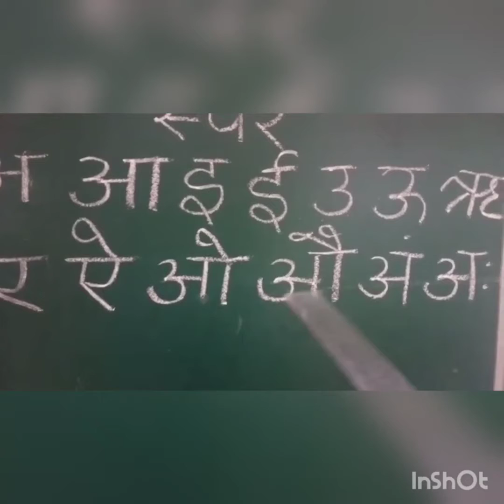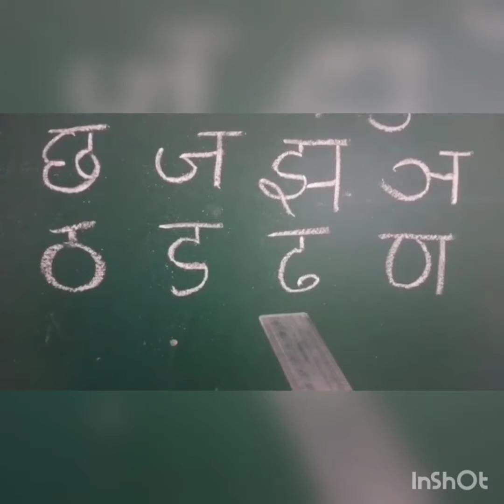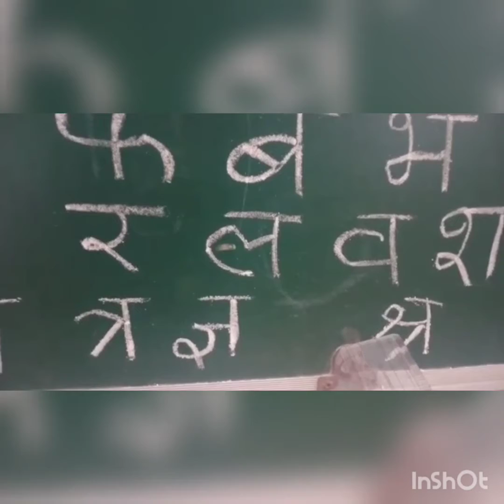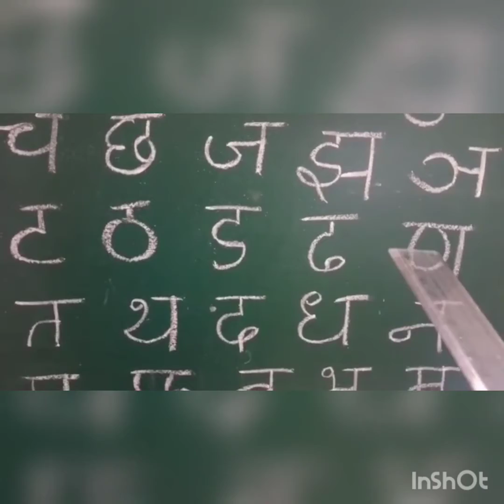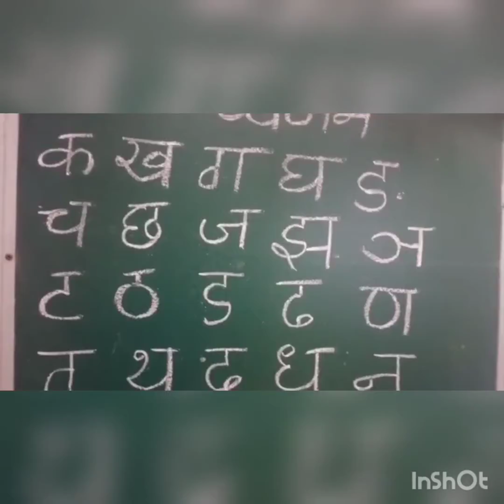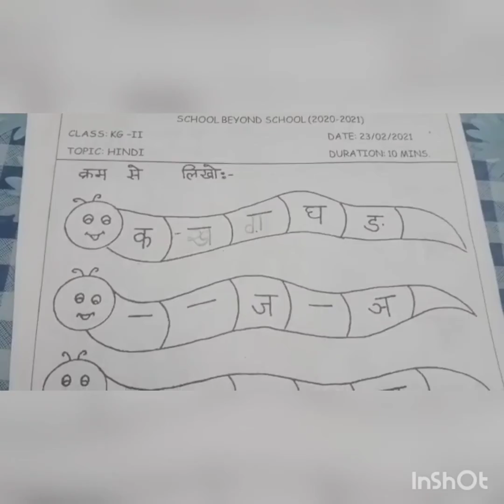Revision Swar and Vyanjan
Along with teacher